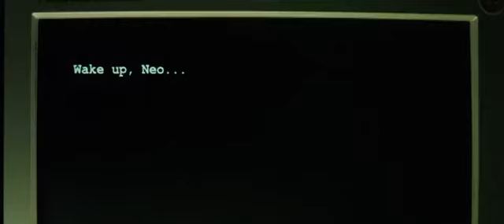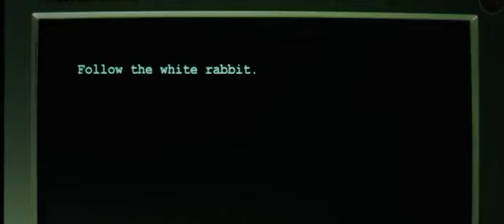"Wake up, Neo" | Asleep at computer | The Matrix